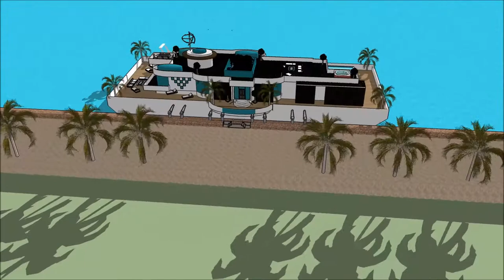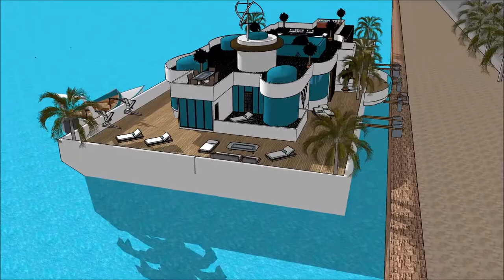gta 5别墅 别墅游泳池 住别墅 别墅香港 别墅设计图纸 SketchUp的 建築師業務範圍 船屋伊根灣 建築美學 建築師與室內設計師 遊艇公司 欧屋 River Design in Holl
The floating house villa houseboatzania launching an innovative high-end luxury yacht floating house villa mansion home design potentially as a display of exhibition of the gta 5别墅 别墅游泳池 住别墅 别墅香港 别墅设计图纸 SketchUp的 建築師業務範圍 船屋伊根灣  建築美學 建築師與室內設計師 遊艇公司 欧屋   River Design in Holl.

The collection of the Floating house villa houseboatzania concept of gta 5别墅 别墅游泳池 住别墅 别墅香港 别墅设计图纸 SketchUp的 建築師業務範圍 船屋伊根灣  建築美學 建築師與室內設計師 遊艇公司 欧屋   River Design in Holl consists of high luxury and architectural art pieces in minimalism combined with living on the waterfront of the harbour.

The floating house villa mansion yacht design has the basis to sustain living with high standards and contemporary structural design - gta 5别墅 别墅游泳池 住别墅 别墅香港 别墅设计图纸 SketchUp的 建築師業務範圍 船屋伊根灣  建築美學 建築師與室內設計師 遊艇公司 欧屋   River Design in Holl with numerous of prospects for excessive living and
celebrating the desire of life worldwide: